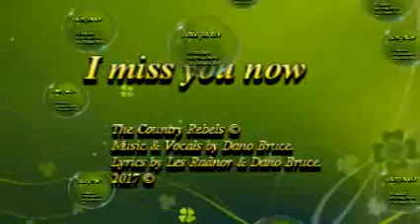I miss you now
Taps was recorded at The Washington State Veterans Cemetery by me and used with full permission.